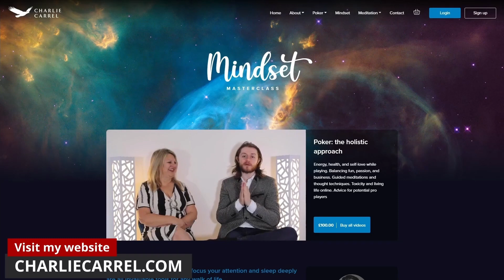My approach to deal with hate & negativity in the Poker community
In this Clip from the Raise Your Edge Podcast Bencb asks Charlie Carrel on how he deals with haters and what his approach towards the negativity is.